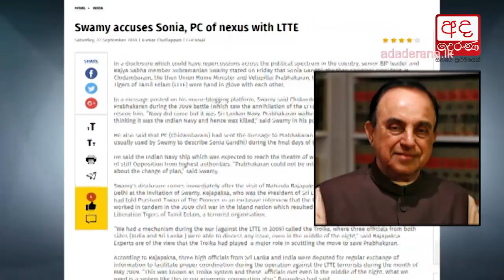How Indian leaders attempted to rescue Prabhakaran revealed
ප්‍රභාකරන් බේරා  ගන්න ඉන්දීය නායකයන් කළ උත්සහයක් ගැන හෙළිදරව්වක්